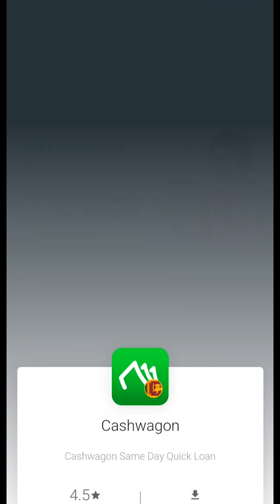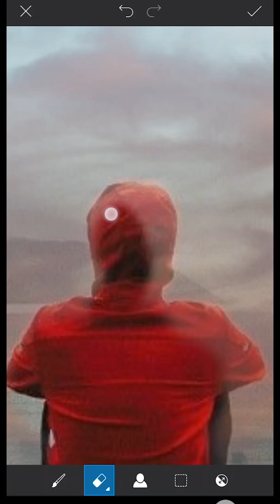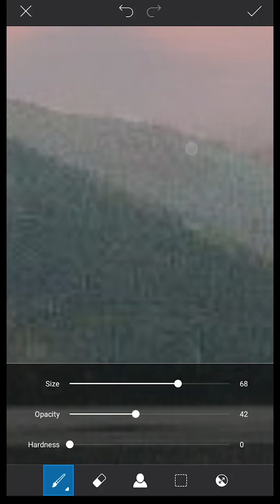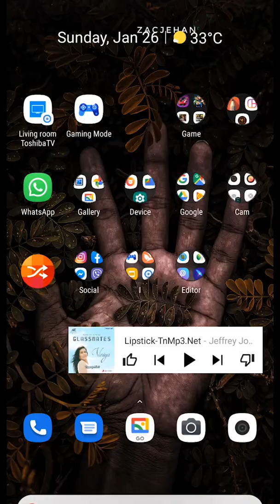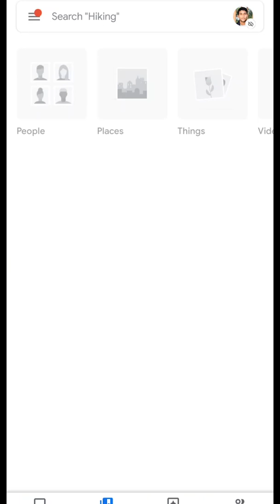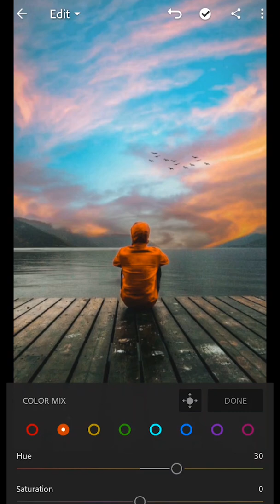Change Background Easily | Picsart tutorial | How to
I hope you like and enjoy this video. I hope you can do the tutorial at home. Thank you 'if you like. giving the button I like!.

Director  |Nipuna
Videographer | editor | Kanishka
Presenter | script writer | Zac
Logo design | Randika supun